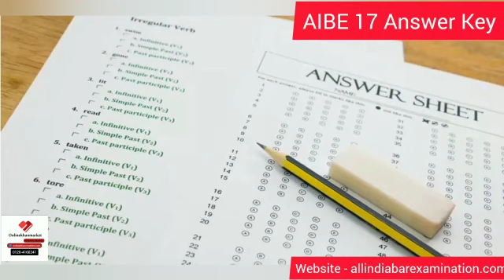AIBE 17 Answer key 2023 Raised objection Last Date Today